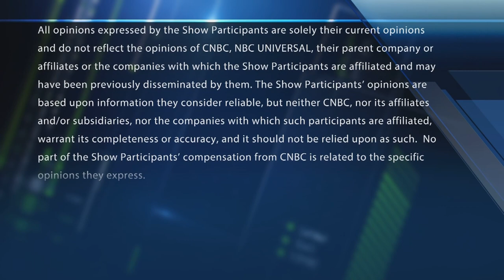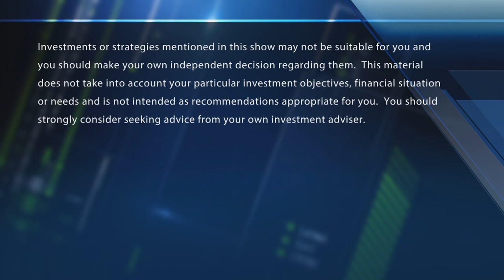Final Trades: Qualcomm, Facebook, Workhorse & more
The "Halftime Report" traders give their top picks to watch for the second half.